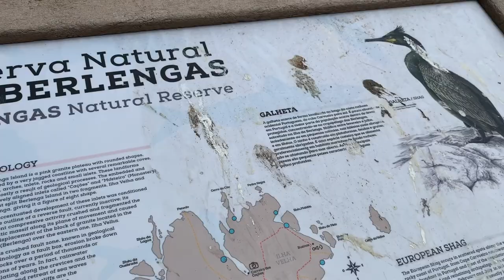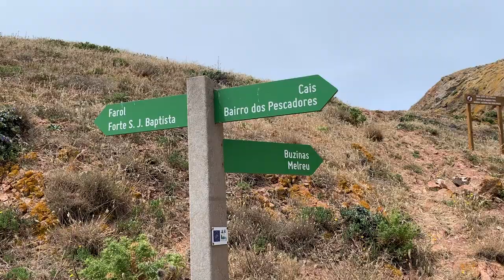BERLENGA ISLAND DAY TRIP FROM PENICHE PORTUGAL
We spent the day hiking around Berlenga Island on a day trip from Peniche, Portugal. We took a boat ride there and had four hours to explore the island. We explored both sides of the island and the fort. This was one of my favorite things to do in Portugal.

MY CAMERA GEAR USED:
○ My Camera - iPhone XS
○ Light Ring + Tripod
○ Smaller Tripod
○ Grip Tripod Mount
○ External Microphone

Sharing travel and adventure tips so you can start planning your trip to Alaska and abroad!